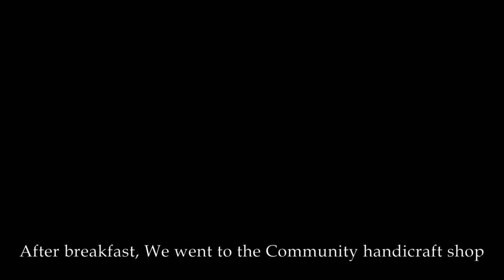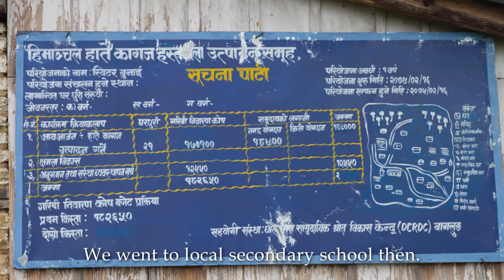Nangi Study Tour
Our youth team (30 and under) headed out to West Nepal for an epic 11 day journey full of learning and adventure. This video was prepared by one of the team members Rupak about the first leg of their journey - Nangi village in Myagdi is a pioneering in rural internet, technology and social change in Nepal led by the Ramon Magsaysay Award winner Mahabir Pun. Our young team members had a lot to learn and say after their exploration of Nangi.